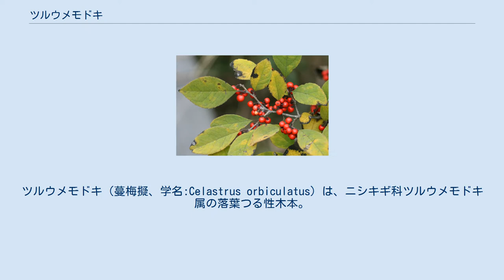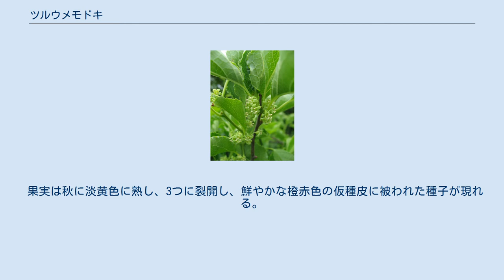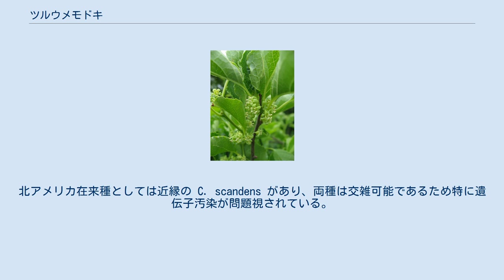ツルウメモドキ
ツルウメモドキ（蔓梅擬、学名:Celastrus orbiculatus）は、ニシキギ科ツルウメモドキ属の落葉つる性木本。
 日本を含め東アジア一帯に自生し、日本では北海道から九州まで分布する。
日当たりのよい山野や林などに生育し、都市部の植え込みなどにも見られる。
 つるは、はじめはまっすぐに伸びるが、他の植物があると伸びやかにからまりながら左から右巻きへ巻き登り、よく生長し他の木を覆うこともある。
本年度のつるは緑色をしており、2年目以降は茎は木化して茶褐色になり、皮目が目立つようになって太くなっていき、他に巻き付くものがないと直径5cmにもなる場合もある。
 葉は互生し、長さ5 - 12 cmで葉柄は2cm前後。
幅の広い卵形から倒卵型もしくは円形で、浅い鋸歯は波型で丸い形状をしており、名の通りウメやウメモドキに似る。
表面、裏面とも無毛で、全体に薄く紙質で、網目状の葉脈がある。
秋には黄葉して葉が落ちる。
 花は雌雄異株で5月 - 6月頃に開花し、黄緑色ないし淡緑色の数mm程度の小さく地味な花弁が5個つき、葉腋から出た集散花序につく。
雄花は5個の雌しべが目立ち、雌花は中心に3裂した柱頭がつく。
 果実は秋に淡黄色に熟し、3つに裂開し、鮮やかな橙赤色の仮種皮に被われた種子が現れる。
種子は鳥に食べられて散布される。
 北アメリカには緑化用に導入され装飾用にも使われたが、野生化し外来種として各地に広がり、森林を覆うなど問題となっている。
北アメリカ在来種としては近縁の C. scandens があり、両種は交雑可能であるため特に遺伝子汚染が問題視されている。
 果実は、葉が枯れても色鮮やかさを保つため、これが美しいので生け花などリースやインテリアの装飾用素材として使われる。
 同属はアジア、オーストラリアからアメリカに分布する。
日本には類似種としてオオツルウメモドキ（C. stephanotiifolius）、イワウメヅル（C. fragellaris）などがある。